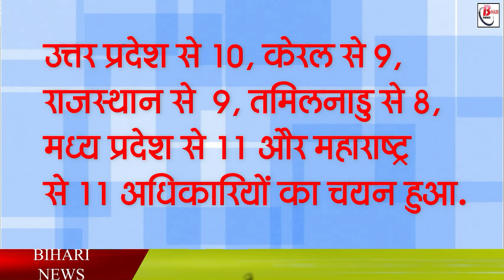दो जिलों के एसएसपी समेत 5 आईपीएस होंगे सम्मानित